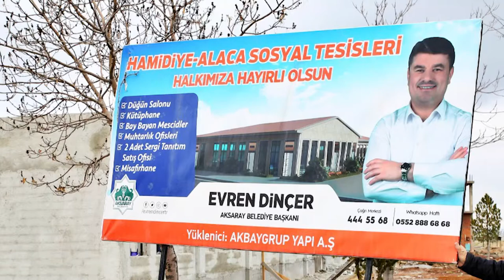HAMİDİYE - ALACA MAHALLE KONAĞI VE ÇOK AMAÇLI SOSYAL TESİSİ ŞEKİLLENİYOR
Aksaray Belediyesi’nin Mahalle Kültürünü yaygınlaştırmak için hayata geçirdiği Hamidiye-Alaca Mahalle Konağı ve çok amaçlı sosyal tesisin inşaat çalışmaları hızlı bir şekilde devam ediyor.

Belediye Başkanı Evren Dinçer’in yoğun bir katılım ile 2020 yılı içerisinde temelini attığı Hamidiye-Alaca Mahalle Konağı ve Çok amaçlı sosyal tesisin betonarmeleri ve duvar örmeleri tamamlandı. Bu yıl içerisinde inşaat çalışmaları tamamlanarak açılışının yapılması planlanan Mahalle Konağının sıvaları ve çatı çelikleri yapılmaya başlanıldı. Aksaray Belediyesi yetkilerinden alınan bilgilere göre projenin inşaat aşaması yüzde 50 oranında tamamlandı.

Hamidiye Alaca Mahalle Konağı ve Çok Amaçlı Sosyal Tesis hizmete açıldığında mahalle sakinleri bu merkezi çok fonksiyonlu olarak kullanabilecekler. Bin 95 metrekare kapalı alan üzerine inşa edilen projenin içerisinde 2 adet muhtarlık ofisi yer alıyor. Proje kapsamında seçkin yayın evlerinin kitaplarının yer alacağı zengin bir kütüphane olacak. Kırım Misafirhanesi olarak adlandırılan konaklama bölümünde günlük 4 misafir ağırlanabilecek. Kırım kültürüne ait yöresel ürünlerin sergilenebileceği satış ve tanıtımının yapılabileceği 150 metrekare alana sahip bir salon yer alacak. Aynı anda 40 kişinin ibadet edebileceği mescitler de proje kapsamında hizmete sunulacak. Vatandaşların düğün, nişan ve toplu organizasyonların yapılabileceği 500 metrekare alana sahip bir salon da proje içerisinde vatandaşların hizmetine sunulacak.

Aksaray’da hayata geçecek olan İlk Mahalle Konağı ile ilgili açıklamalarda bulunan Belediye Başkanı Evren Dinçer yaptığı açıklamada projenin çok hızlı bir şekilde ilerlediğini belitti. Başkan Dinçer açıklamalarının devamında şu ifadeleri kullandı; ‘’Hamidiye-Alaca Mahalle Konağı projemizin inşaat aşamalarını hassasiyetle takip ediyoruz. Projemiz hızlı bir şekilde ilerliyor. Projemizin inşaat çalışmalarını 2021 yılı içerisinde tamamlayarak hizmete açmayı planlıyoruz. Aksaray’ın ilk Mahalle Konağı ve Çok Amaçlı Sosyal Tesisi olma özelliğine sahip olan Hamidiye – Alaca Mahalle konağından vatandaşlarımız çok amaçlı olarak faydalanabilecek.’’ Dedi.